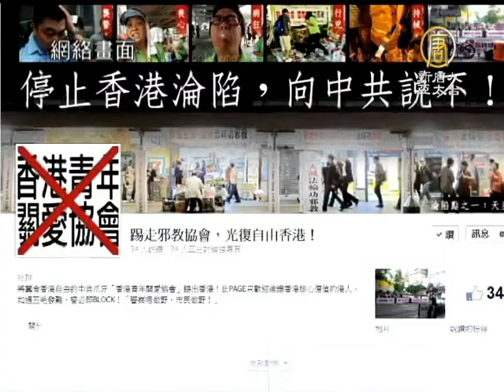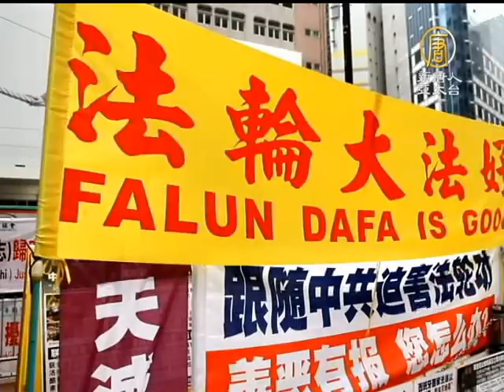【中國最新新聞真相_香港】香港法輪功遭侵擾 網路現抵制中共潮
(China Breaking News) 新聞一開始，先來帶您關心，今年6月以來，由中共政法系統操控的邪惡團夥，在多個景點以至香港市中心發起連串侵擾香港法輪功的惡行，引起港人的不滿，不少網友紛紛斥責中共赤化香港，呼籲抵制中共惡行。

針對中共侵擾法輪功升級，鬧市中心也佈滿了誣衊法輪功的橫幅，多個活躍的網民群組，包括"揭露'香港青年關愛協會'惡行"、"郎思"等都出現不少聲討中共的留言，網民陳梓進11月11日在尖沙咀目睹團夥惡行，於是錄影下來上網。

"我(口地)係香港人，唔係中國人"發起人陳梓進：其實你看到共產黨的一步一步介入香港的政治，其實如果繼續這樣下去，香港真是這顆東方之珠就可以收起來了，不會再發光發亮。

他還發現其中一名女惡徒是大陸持雙程證來港的。

"我?係香港人，唔係中國人"發起人陳梓進：走過去問她是不是香港人，她之後就去找一些軍裝的警員去求助，我們就一直跟著她去的，就看到她拿著雙程證出來。

居住在銅鑼灣的市民熊立，不滿香港特首梁振英成為中共幫兇，縱容打壓法輪功，決定在Facebook上成立香港市民法輪功問題關注組，並準備發起遊行捍衛香港法輪功的自由表達權。

香港市民法輪功問題關注組發言人熊立：希望全香港的市民都要勇敢的站出來，堅決地抵制共產黨對香港的滲透和破壞。污蔑法輪功就是壞人，支持法輪功的，同情法輪功、保護法輪功的就是好人。

法輪功學員風雨無阻地堅持講真相，揭露中共的迫害，已經有十多年的歷史，如何抵制中共侵擾，確保香港的一國兩制，考驗香港政府的良心，新唐人記者梁珍在香港報導。